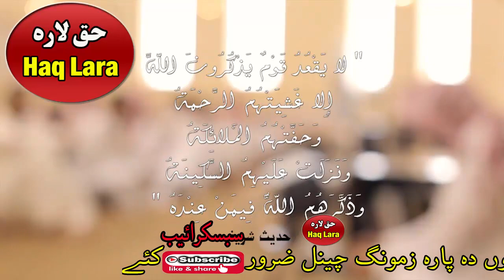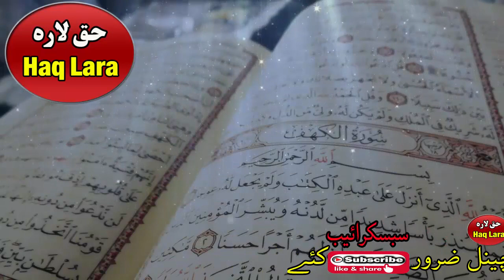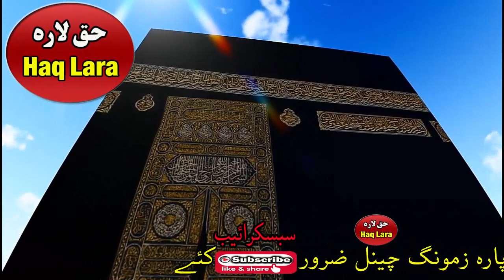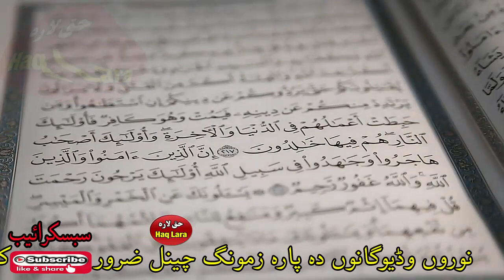Qassam Kaffara sa da pashto bayan by sheikh abu hassan ishaq swati haq Lara new bayan 2020